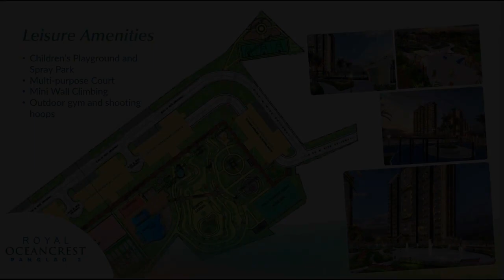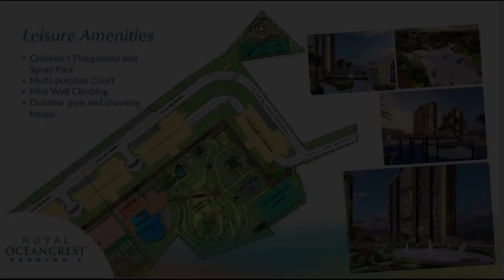The First Condominium in Bohol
Price: ₱ 3,500,000
Condominium/Apartment Type: Residential Condominium
Number of Bedrooms: 1
Number of Bathrooms: 1
Unit Size in sqm: 30 sqm.